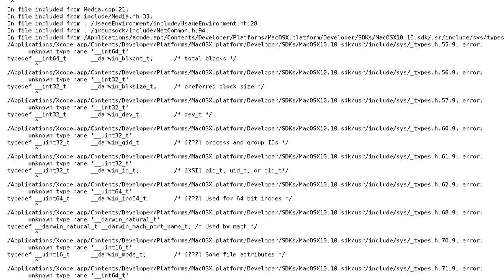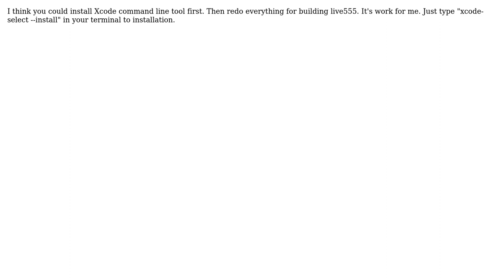building live555 library for iphoneos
With thanks & praise to God, and with thanks to the many people who have made this project possible! | Content (except music & images) licensed under CC BY-SA | Music | Images & others | With thanks to user Valerii Lider user Jason Chiou and the Stack Exchange Network Trademarks are property of their respective owners. You are responsible for your own actions.